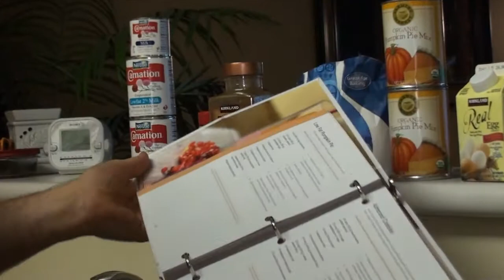A California Thanksgiving Dinner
Join in for a traditional Thanksgiving with Tom and Lorena of Santa Rosa Ca. We made a low fat pumpkin pie in the Vitamix machine that actually came out quite tasty!